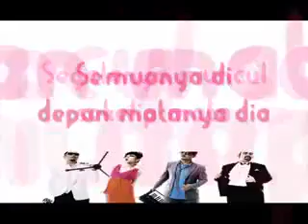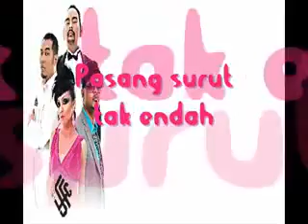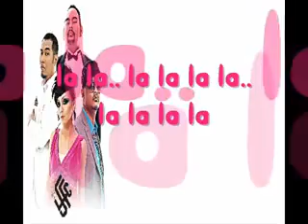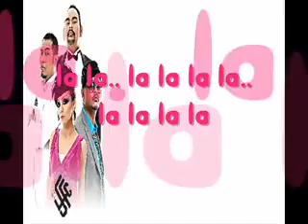The Fabulous Cats - Bawa Ku Terbang (With Lyrics)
Not actually my video but credits to owner !!